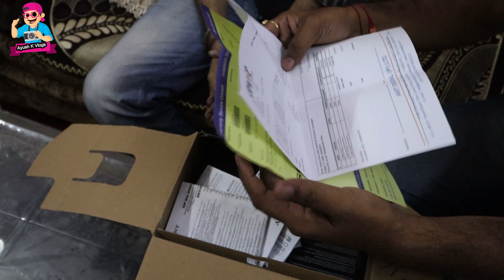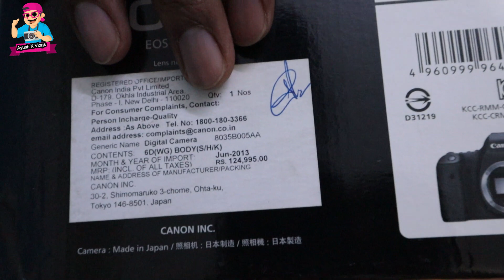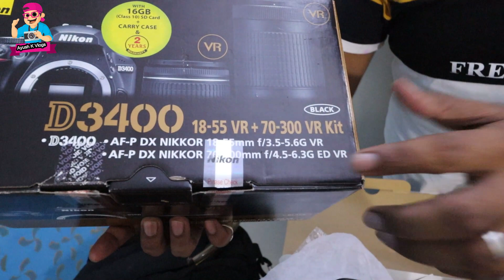Happy Customer Review | Canon Dslr with Lens Under RS-10000 | DSLR Professional camera Available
Address
Delhi Near By East Azad nagar Shahdara
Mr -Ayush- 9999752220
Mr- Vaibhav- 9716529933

nikon dslr camera se mobile me photo kaise le,
nikon dslr camera video shooting,
nikon dslr camera se phone me photo kaise le,
nikon dslr d7100 review,
nikon dslr d7200,
nikon dslr d7500 review,
nikon dslr d750,
nikon dslr 80d,
nikon 8k dslr